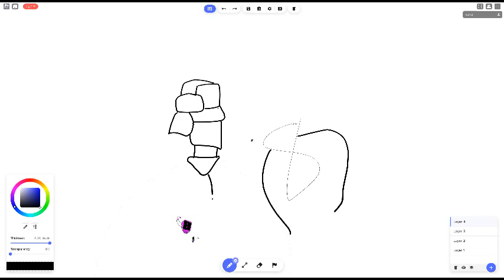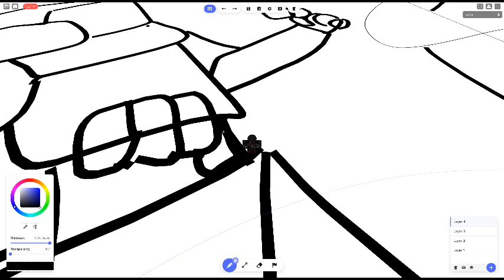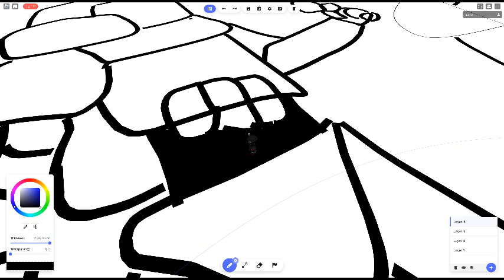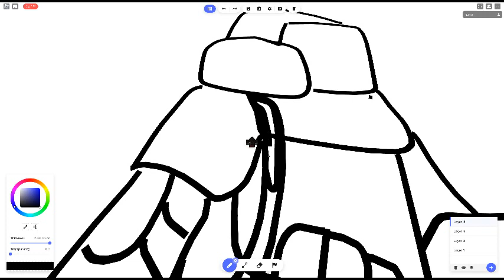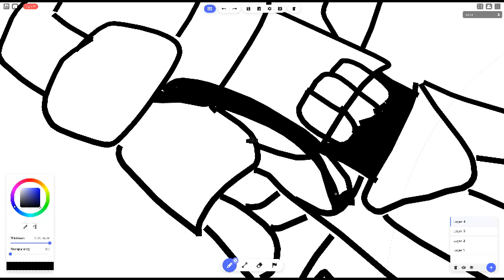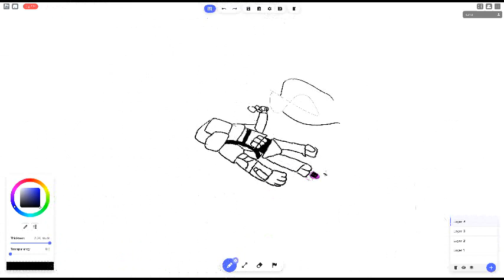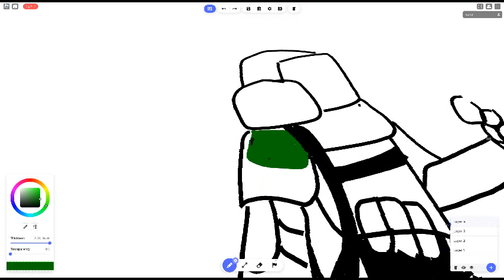making a fnf heavy soldier